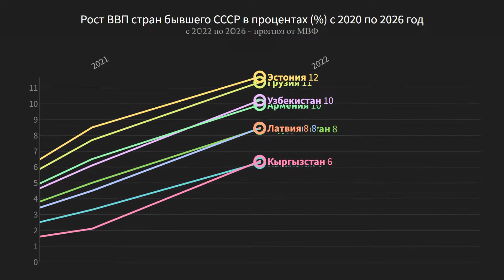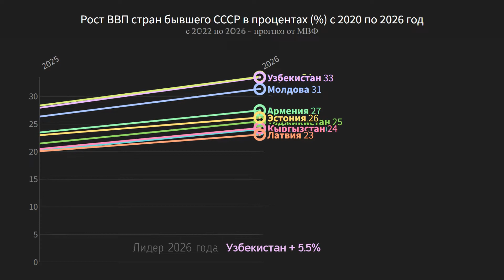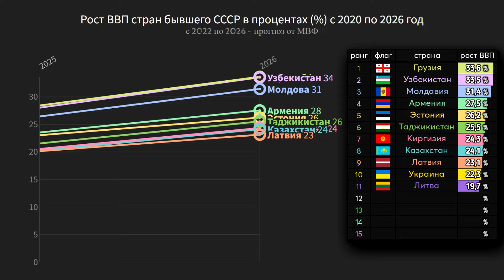Рост % ВВП стран бывшего СССР в процентах 2020 - 2026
Суммарный процентный рост ВВП с 2020 по 2026 год стран бывшего СССР (СНГ, ОДКБ).
Страны участницы:
- Россия
- Азербайджан
- Кыргызстан (Киргизия)
- Белоруссия (Беларусь)
- Украина
- Эстония
- Латвия
- Литва
- Молдавия (Молдова)
- Казахстан
- Узбекистан
- Таджикистан
- Туркмения (Туркменистан)